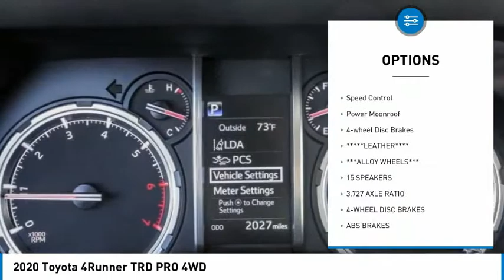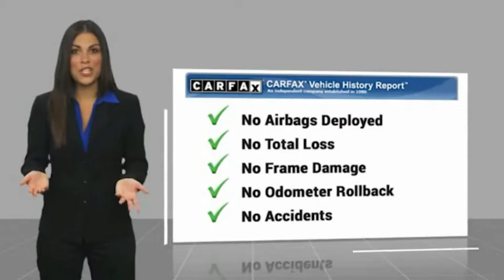2020 Toyota 4Runner PA8464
2020 Toyota 4Runner TRD PRO 4WD

1271 S. Auto Center Dr.

2020 Toyota 4Runner White 5-Speed Automatic with Overdrive 4.0L V6 SMPI DOHC CARFAX One-Owner. Clean CARFAX. Financing available on approved credit. Trade-ins accepted. Subject to prior sale. All Pricing and Advertised Prices for any/all vehicles offered for sale does not include dealer installed accessories which can be purchased for an additional cost. No sales to Dealers, Brokers or Exporters. For out of state purchase, customers must be present to purchase. If shipping is required, dealership must facilitate; no exceptions. Prices are plus government fees and taxes, any finance charges, $85 documentary fee, $29 electronic registration fee, any emission testing charge and $1.75 per new tire state tire fee. We make every effort to provide accurate information, but please verify before purchasing. Images, prices, and options shown, including vehicle color, trim, options, pricing and other specifications are subject to availability, incentive offerings, current pricing and credit worthiness. Images are for illustrative purposes only.